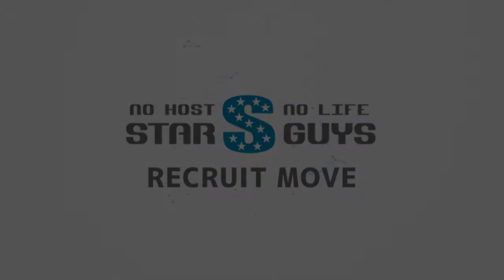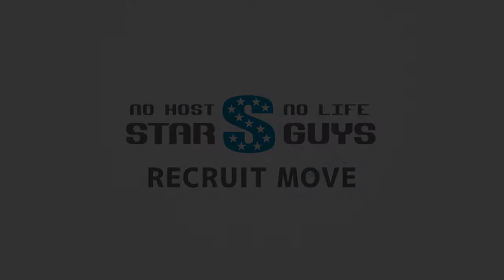ACQUA Hiroshima アクア 広島 広島 ホストクラブ 求人動画